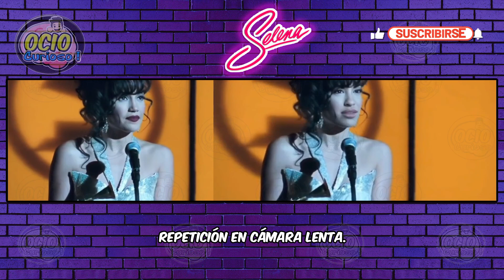ASI SE VERÍA SELENA QUINTANILLA EN SU PELÍCULA / (DEEP FAKE SELENA QUINTANILLA) - OCIO CURIOSO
Alguna vez se te había ocurrido la pregunta de ¿Cómo hubiese lucido Selena Quintanilla en su película?.
A mi si, así que procedí a hacer uso de la tecnología del Depp Fake para hacer esto posible.

*CAPÍTULOS*
0:00 Presentación e introducción del video.
0:07 Datos de la película de Selena Quintanilla.
1:03 Título del video: Así se vería Selena Quintanilla en su película.
1:10 Número 1.
1:28 Número 1 en cámara lenta.
1:59 Número 2.
2:17 Número 2 en cámara lenta.
2:48 Número 3.
3:06 Número 3 en cámara lenta.
3:37 Número 4.
3:55 Número 4 en cámara lenta.
4:27 Número 5.
4:45 Número 5 en cámara lenta.
5:16 Número 6.
5:35 Número 6 en cámara lenta.
5:29 Número 7
6:24 Número 7 en cámara lenta.
6:53 Número 8
7:12 Número 8 en cámara lenta.
7:43 Comentarios finales.
8:02 Despedida, déjanos tu like 😃👍